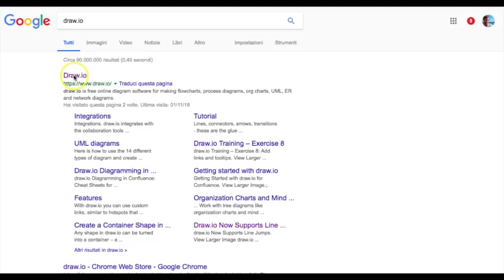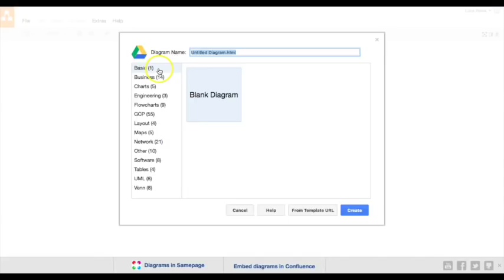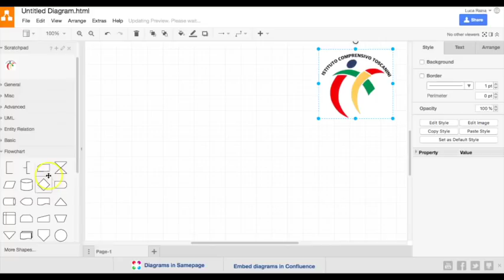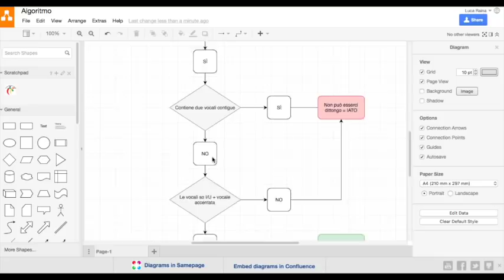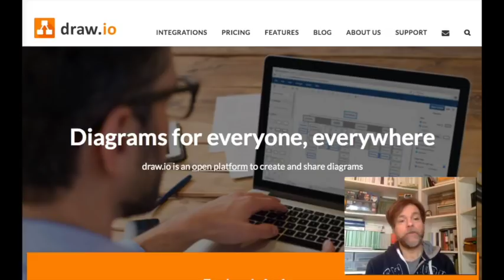App per Prof #114 DRAW (Grafici e Algoritmi)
Draw.io è una webapp gratuita, nella sua versione base, per creare diagrammi di flusso e altre tipologie di grafici come schemi, mappe, disegni con figure geometriche.